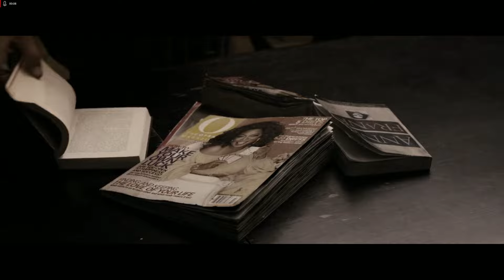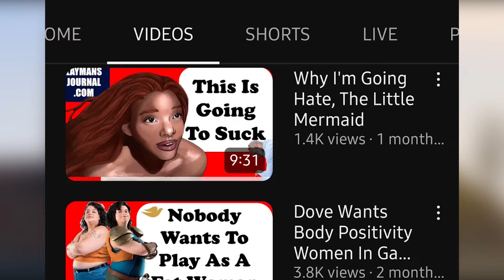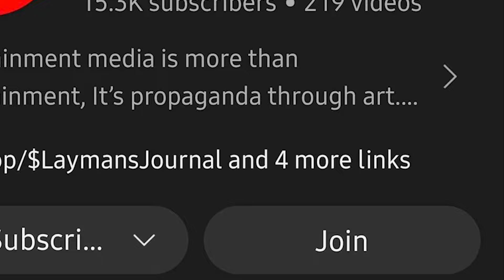John Boyega Is Replacing Denzel Washington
The Book Of Eli is finally getting a LONG ever due prequel series with John Boyega cast in the leading role. And, I have some thoughts on that